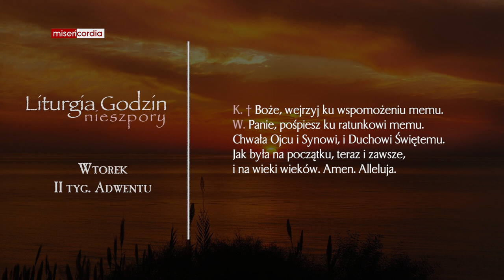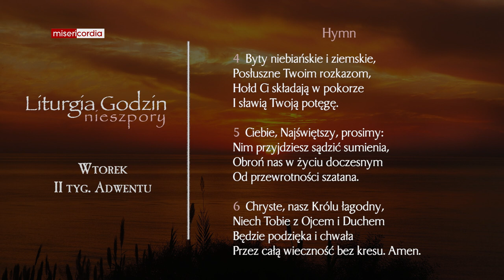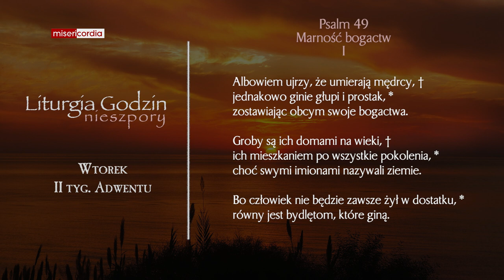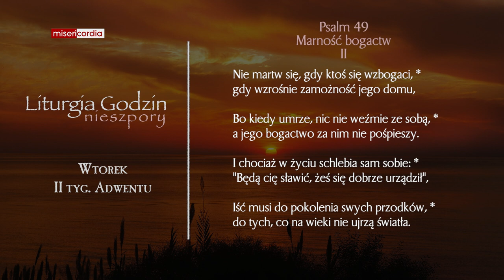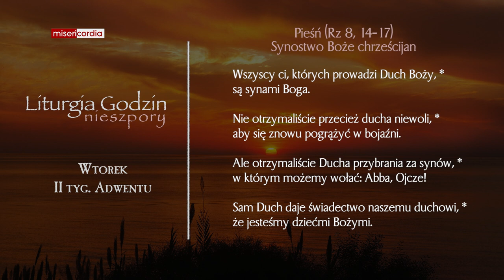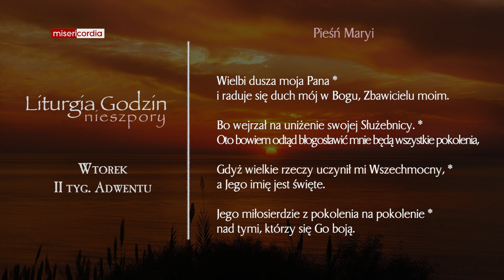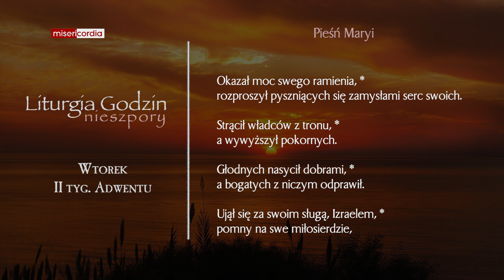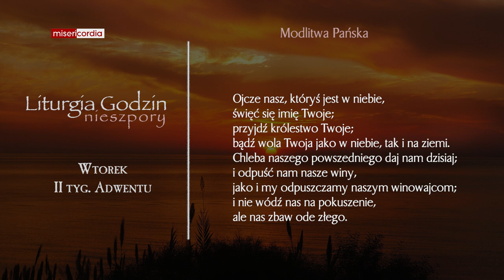Liturgia Godzin | Nieszpory | Wtorek, II tyg. Adwentu